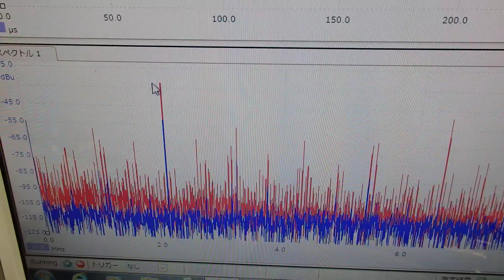超音波と表面弾性波（オリジナル超音波システムの開発技術） ultrasonic-labo